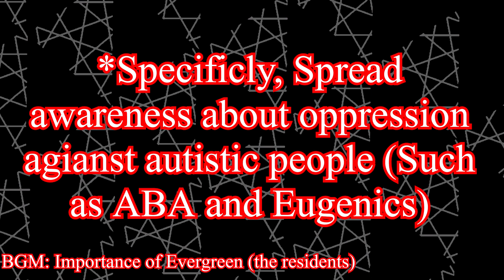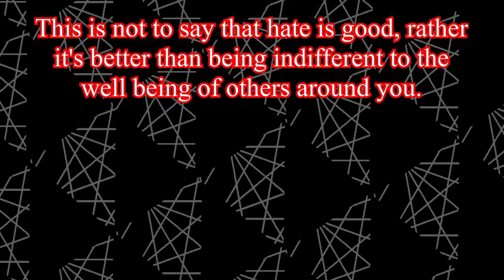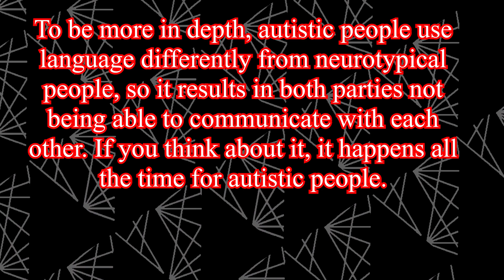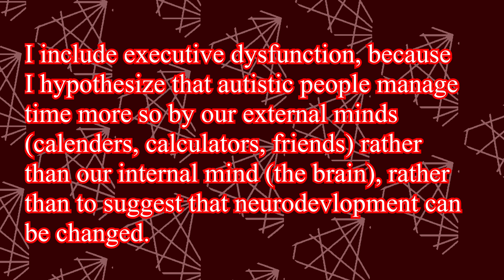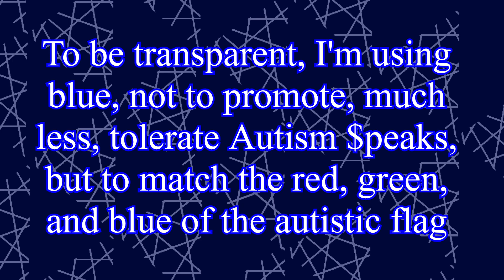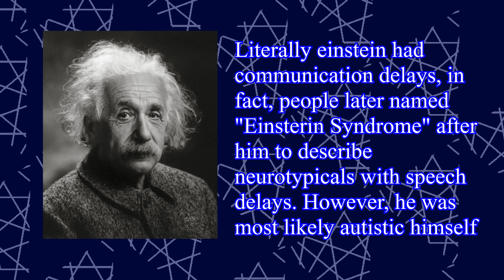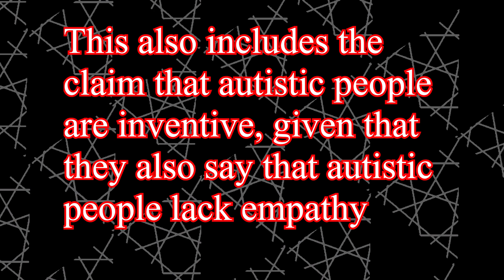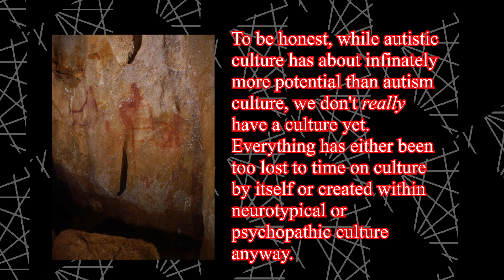Why autistic people should make their own society- The abstract of this channel (Read description)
4/5/2022 Note: I take back everything I said about the "postmodern left" because my understanding of it comes from a lot of misconceptions. My current opinion is that some social constructs should be deconstructed, but there is some objective basis of reality.